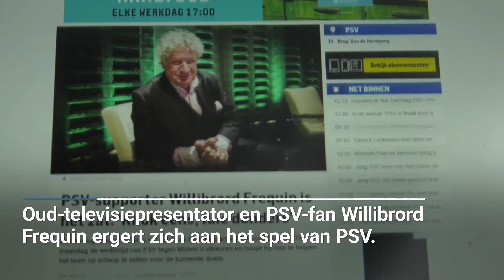Willibrord woest op PSV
Oud-televisiepresentator en groot PSV-fan Willibrord Frequin (76) schreef voor het eerst in zijn leven een ingezonden brief. Hij is woest op het spel van zijn club in de verloren wedstrijd tegen Willem II (5-0). Hij hoopt mee te helpen het team op scherp te zetten voor de komende duels.